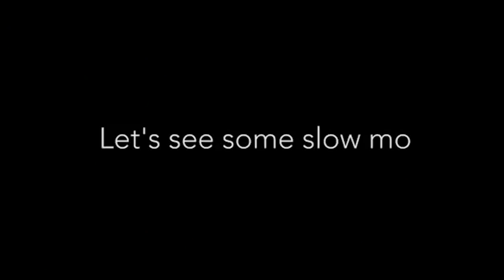Emergency Parachute Knocks Off Skydiver's Helmet (Storyful, Crazy)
Luke is a junior skydiver from Cape Town, South Africa, who was trying to show his friend a new skydiving formation that he hoped to catch on film. But when Luke’s main parachute malfunctioned, he had to deploy his backup, knocking his helmet camera off his head! The entire fall was captured on film, which was undamaged when it landed in a rubgy field and was picked up by some strangers!